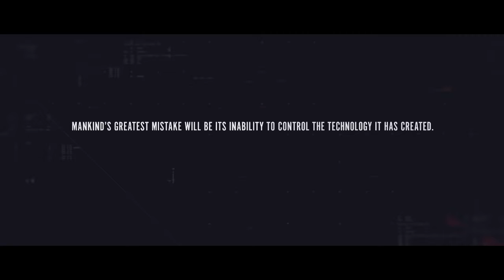Game Trailer - Informatica project 2015 - 2016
©Jillis Hulleman & Thijs van den Berg 4v4